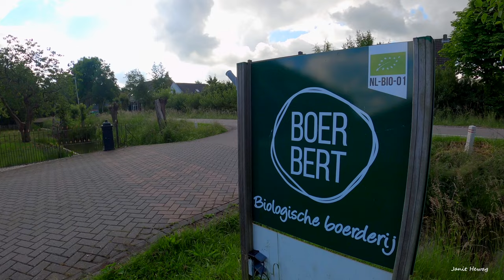Kamerik Netherlands 🇳🇱 Boer Bert Organic farm, Tiny House Airbnb, Netherlands Beautiful Destination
Boer Bert Organic farm in Kamerik, Netherlands.

Video Recorded - 5th May 2022

ES_Beyond Here (Scaled Down Version) - Josef Bel Habib